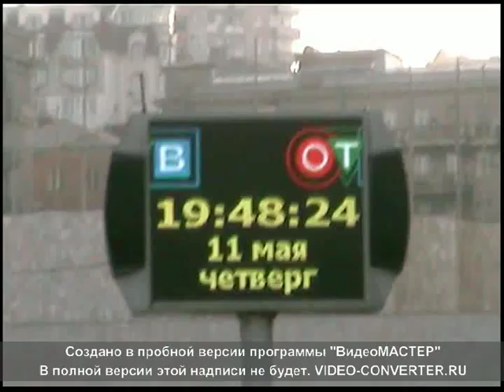"Серпантин" перед концертом в "Хансе"